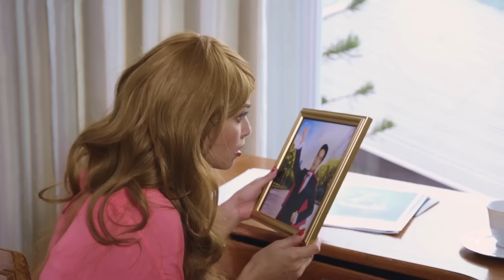SISTERS FOREVER | Episode 2 | Ella Cruz, Carlyn Ocampo, Julian Trono, Gab Lagman